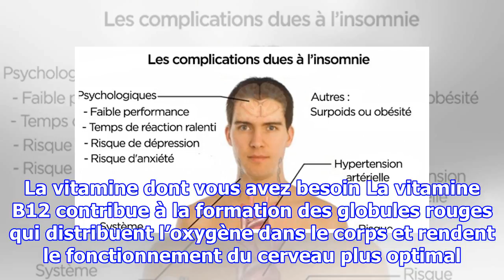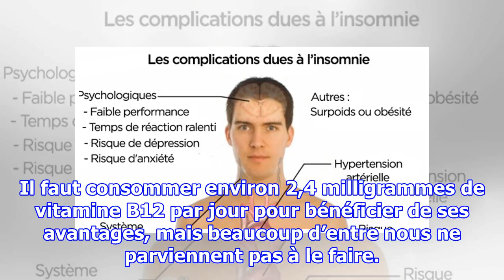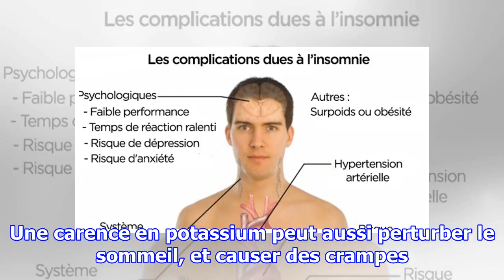Le manque de cette vitamine peut être la cause de votre insomnie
Plusieurs problèmes de santé pourraient probablement être résolus en consommant plus de vi...